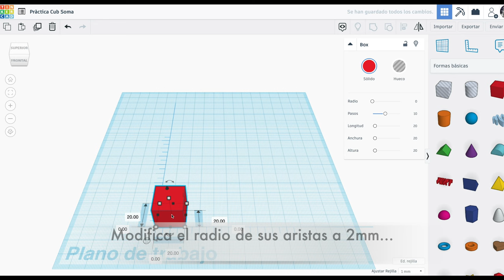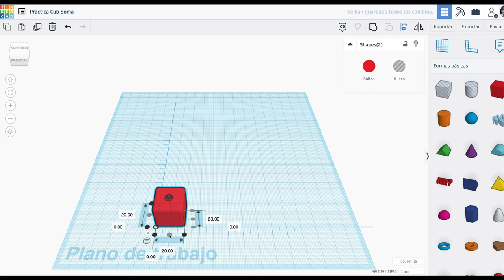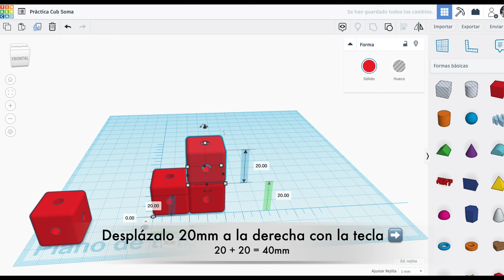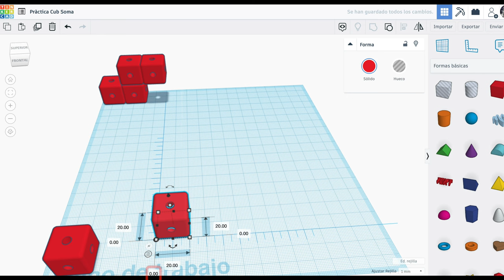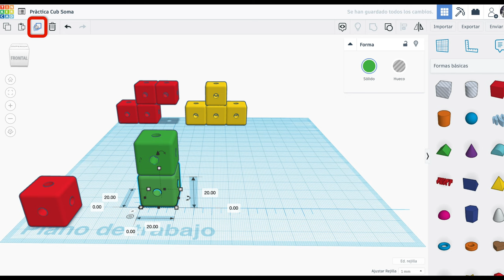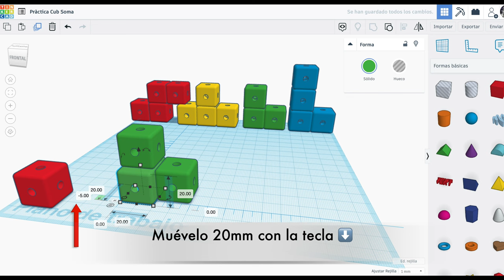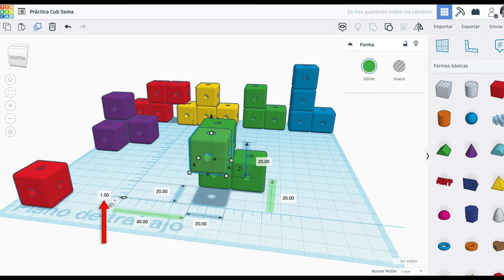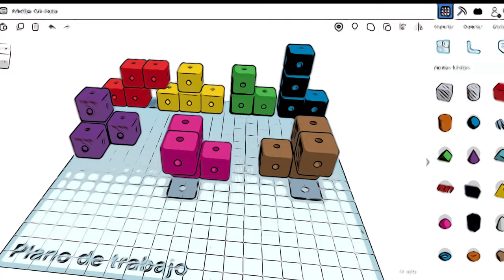Tinkercad para Principiantes | Primeros pasos | Actividad 4 (de 4)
El programa en línea Tinkercad es sencillo cuando se sabe utilizar. Esta serie de cuatro vídeos te ayudará a entender los principios básicos para que puedas dar tus primeros pasos con confianza.
Capítulos:
00:00 Pieza Z
04:42 Pieza T
06:12 Piezas V y L
08:03 Pieza P
09:09 Piezas A y B
10:53 Resultado